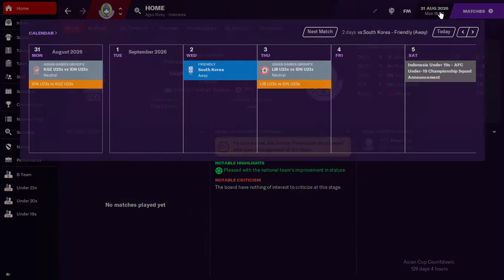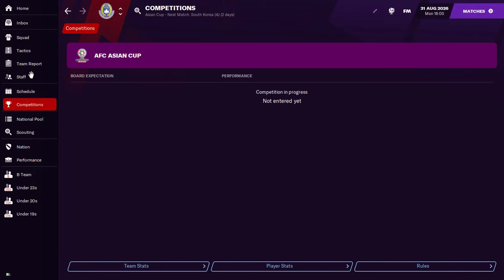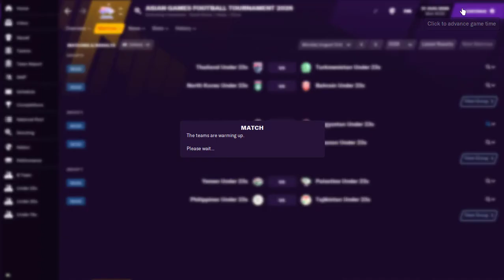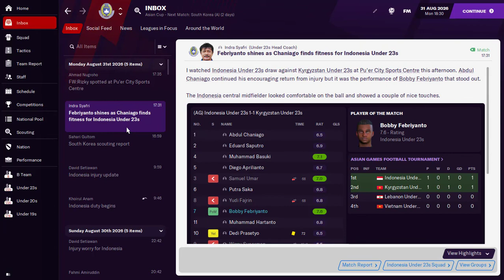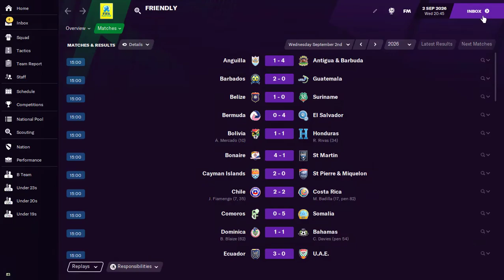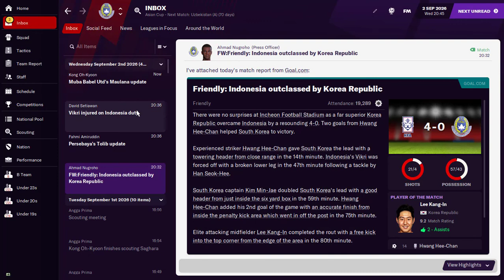Perjungan Garuda muda di Asian Games 2026 | FOOTBALL MANAGER 2021 TIMNAS INDONESIA CAREER MODE #049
Timnas U-23 akan memulai perjuangannya di Asian Games 2026. di turnamen tersebut Indonesia bersama Vietnam, Libanon, dan Kyrgyzstan tergabung dalam grup E. di laga pembuka Indonesia akan menghadapi Kyrgyzstan. Mampukaah Indonesia mengulang prestasi Asian Games 2022 di edisi kali ini?